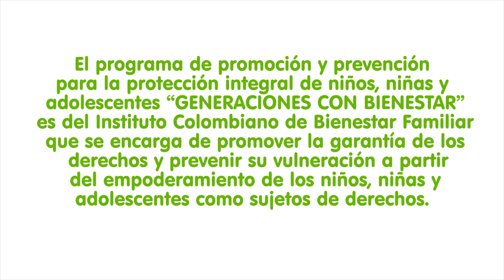Tayler - Somos El Cambio ( Video Oficial )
Tayler "El Comandante" - Somos El Cambio (Video Oficial)
Prod. Jockey El De La Casa

Contrataciones:
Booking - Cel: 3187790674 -